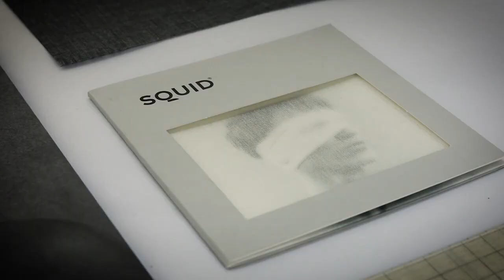What is Squid